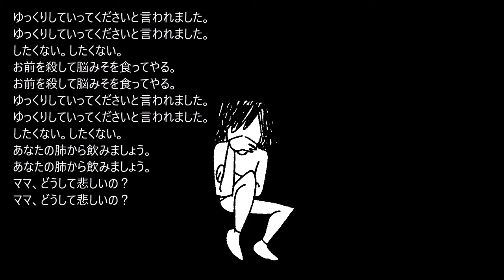IDKWTNT feat. GUMI